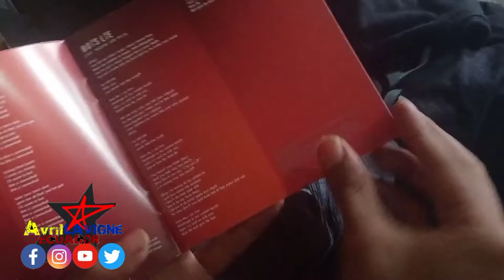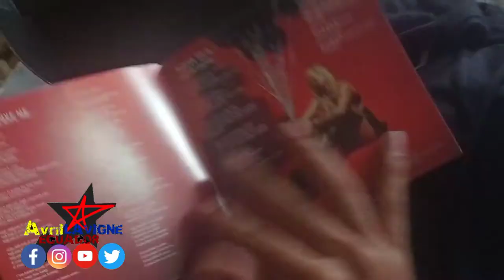avril lavigne love sux unboxingLove Sux T-Shirt + CD Box Set